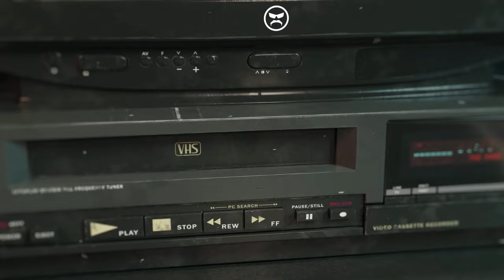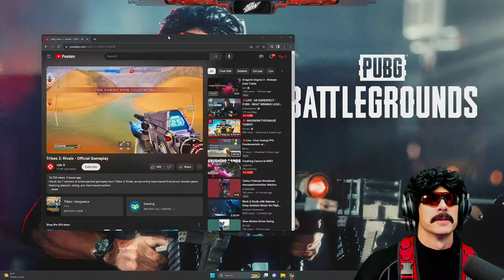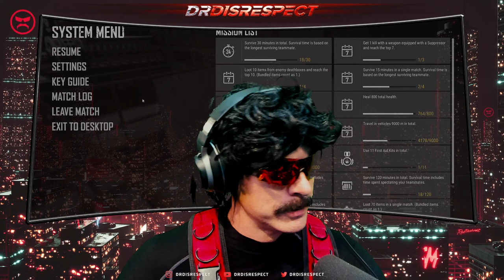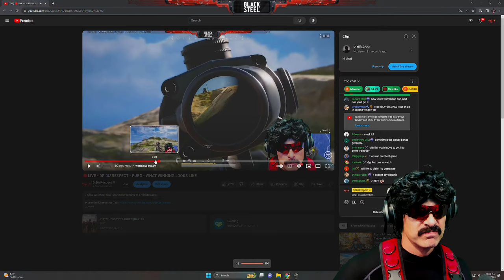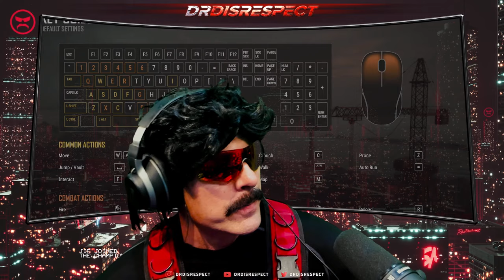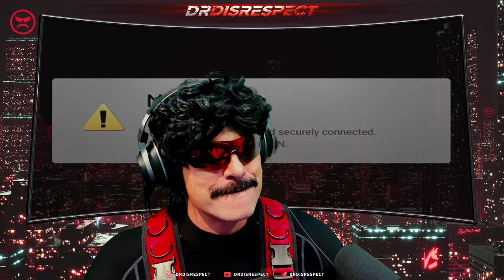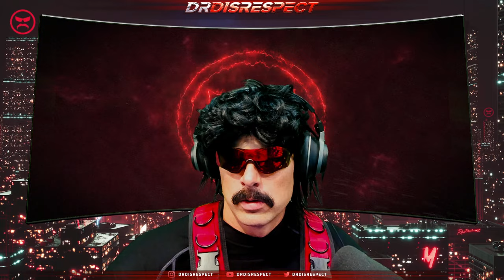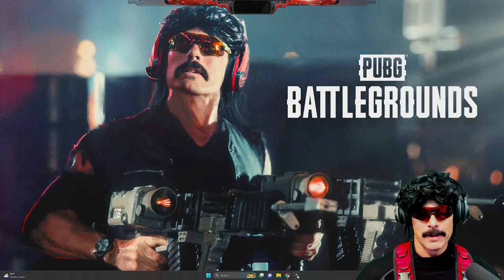🔴LIVE - DR DISRESPECT - PUBG - WHAT WINNING LOOKS LIKE